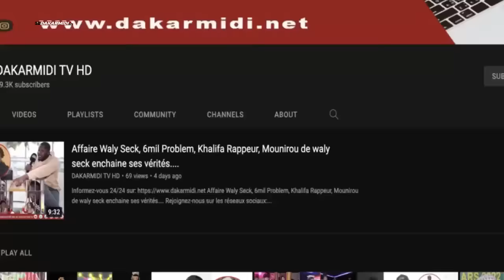Moustapha Diakhaté tacle sévèrement Macky sall '' macky sall worrna askanou senegal.....''